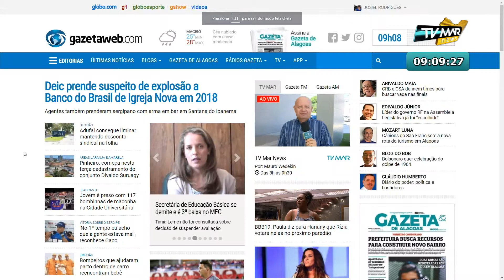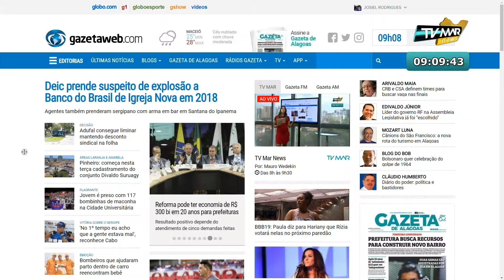TV MAR NEWS 26 03 19 P2